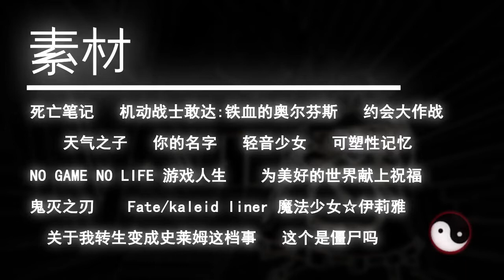AMV Touhou Marisa's Rabbit Hole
Just a random Touhou AMV